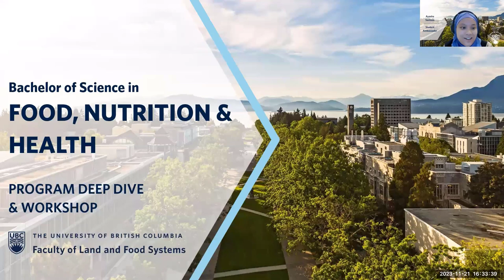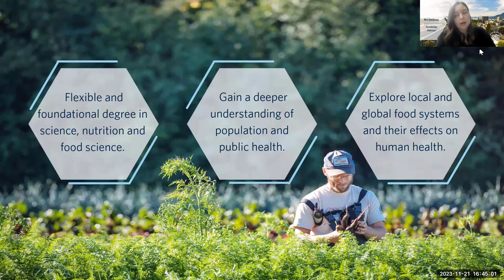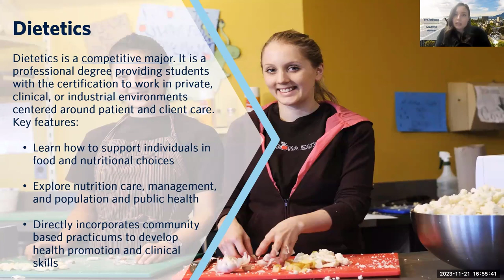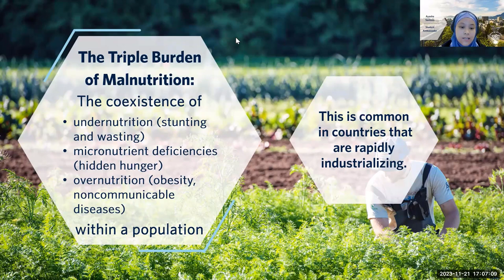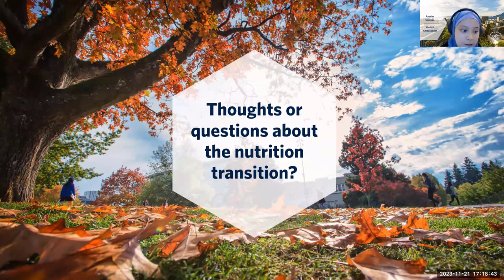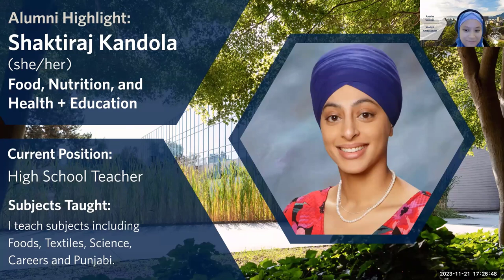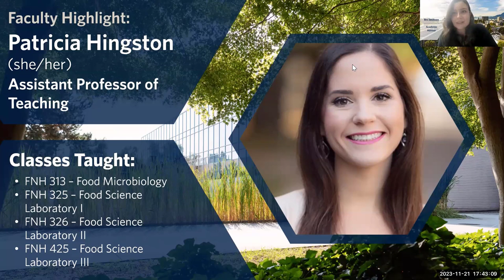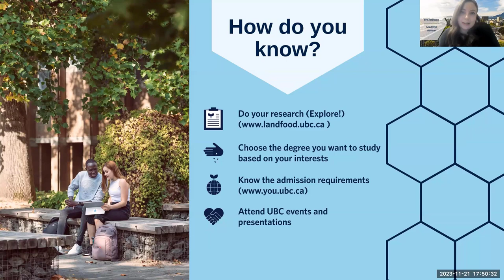Food, Nutrition, and Health Deep Dive | Taste of LFS 2023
Take a closer look at the Food, Nutrition, and Health Program and the majors it offers, followed by a case study about the nutrition transition.